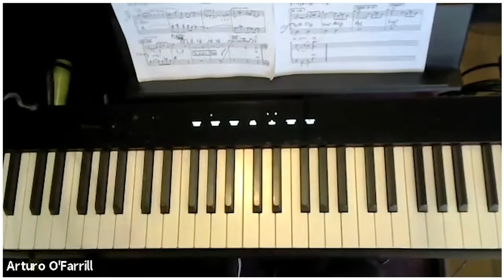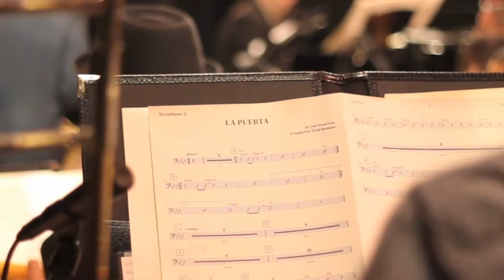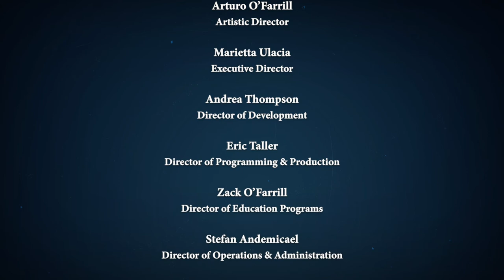Virtual Birdland #103 – April 10, 2022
This week, we have freshly recorded music for you. Included are “Asia Minor” by Roger Mozian; “Carambola” by Maestro Chico O’Farrill; and “Ruminaciones Sobre Cuba” – Arturo O’Farrill’s musical homage to Cuba, in general, and the Magic Saxophone Quartet of Santiago, Cuba, in particular.

As always, the show will be accompanied by live chat and commentary from Arturo and the ALJO musicians. Please say hello and let us know where you’re watching from.

Saxes:
Roman Filiu, Adison Evans, Ivan Renta, Jasper Dutz, Xavier del Castillo, Larry Bustamante
Trumpets:
Seneca Black, Bryan Davis, Rachel Therrien, Walter Cano, Adam O’FarrillTrombones:
Rafi Malkiel, Mariel Bildsten, Abdulrahman Amer, Xito Lovell, Earl McIntyre

Ricky Rodriguez – Bass
Bam Rodriguez – Bass
Andrew Andron – Piano